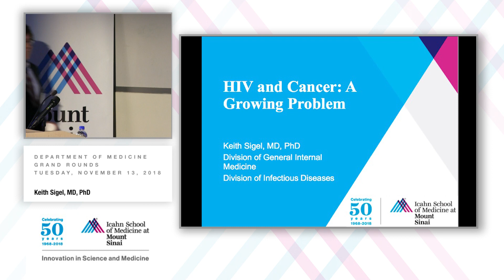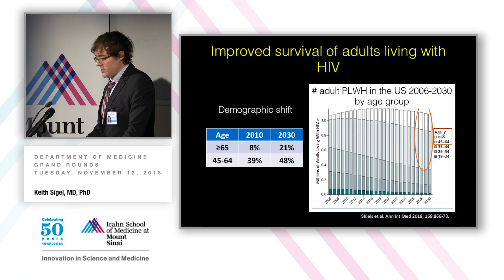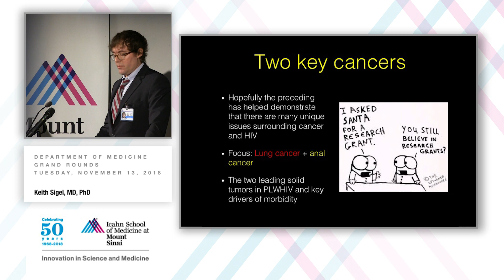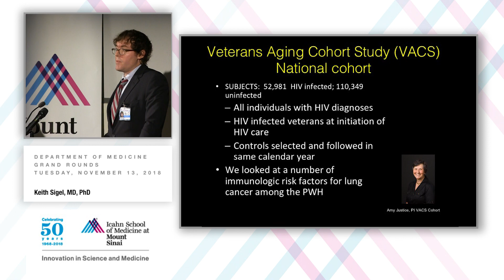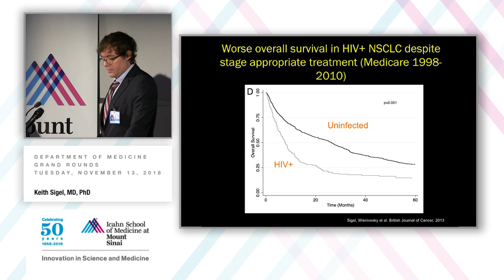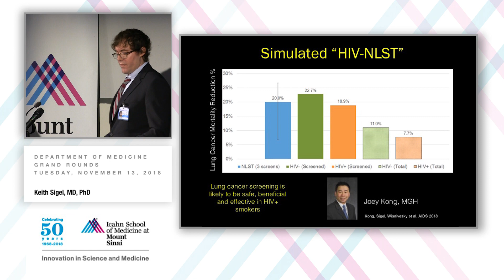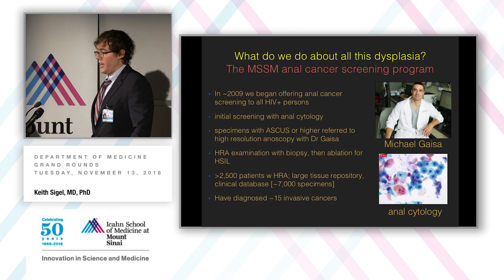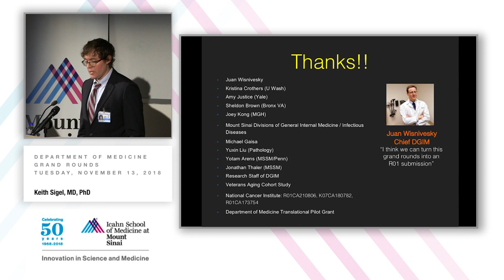HIV and Cancer: A Growing Problem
A Department of Medicine Grand Rounds presented by Keith Sigel, MD, PhD, Assistant Professor of Medicine (General Internal Medicine and Infectious Diseases)